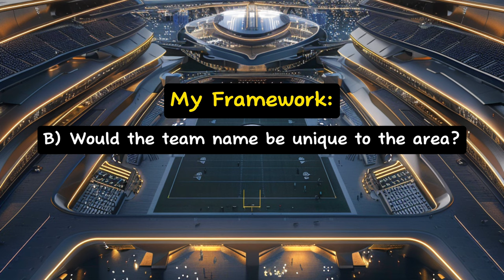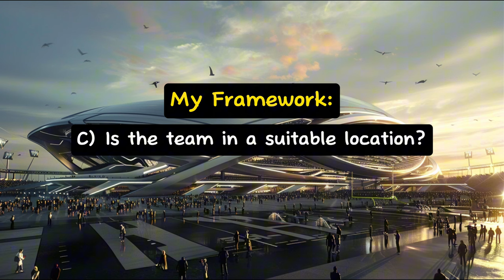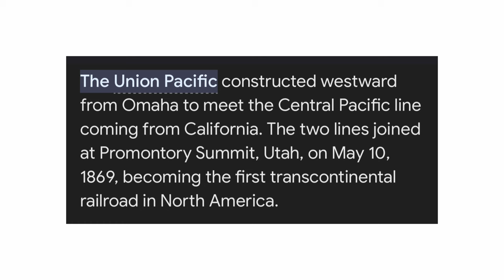Imagining the NFL’s Future: 8 New Cities, 8 New Teams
My proposal and discussion for 8 new NFL Teams. I used AI for the logo and uniform concepts.